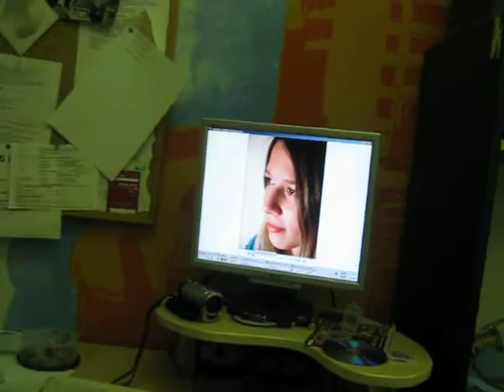gender diskuze (Relaks)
práce na focení do projektu